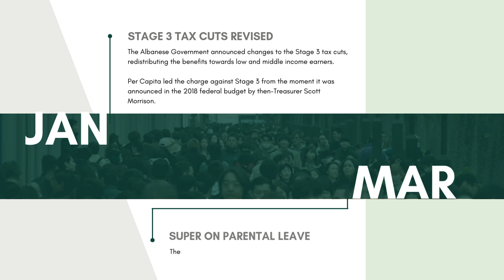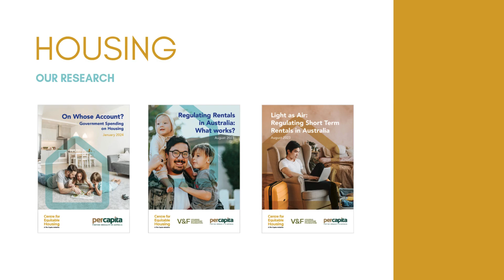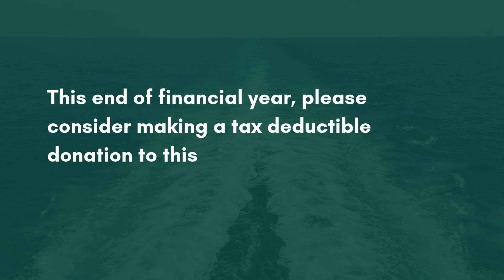Per Capita: Impact Report EOFY 23/24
Per Capita’s research and advocacy has already made a big impact on the future direction of the country in the first half of this year:
* Stage 3 tax cuts revised, as we have called for since 2018
* Superannuation to be paid on government-funded paid parental leave
* Future Made in Australia Industry Policy, reflecting our approach to economic reconstruction
* Indexation changes for HECS-HELP loans
* Social work student placements will now be paid, alongside those for nurses and teachers
* Housing statement in the federal budget showing significant new funding for social housing, and movements on renters rights at state level